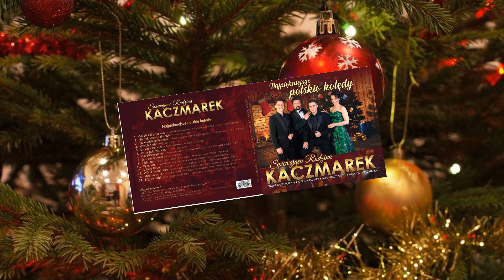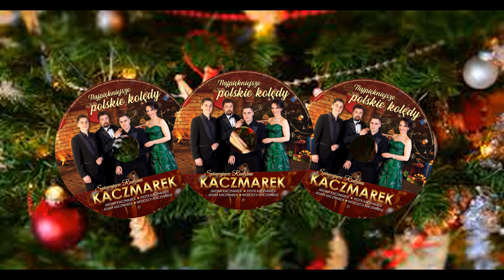Śpiewająca Rodzina Kaczmarek. Płyta "Najpiękniejsze polskie kolędy".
Płytę można kupić poprzez strony internetowe:
oraz na koncertach Śpiewającej Rodziny Kaczmarek.
 Pragniemy tą drogą poinformować tych z Państwa , którzy już zakupili płytę i oczekują na jej dostawę,  że firma XDISKO z Warszawy nie dotrzymała terminu realizacji zamówienia wykonania płyt. Wysyłka płyt   nastąpiła  w dniu 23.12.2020 r.
Bardzo Państwa przepraszamy za zaistniałą nie z naszej winy sytuację.